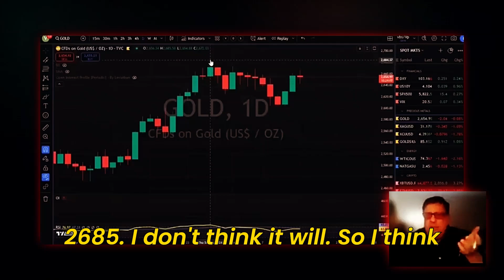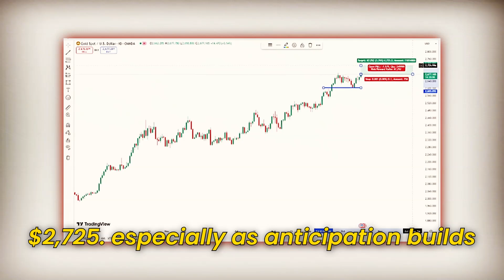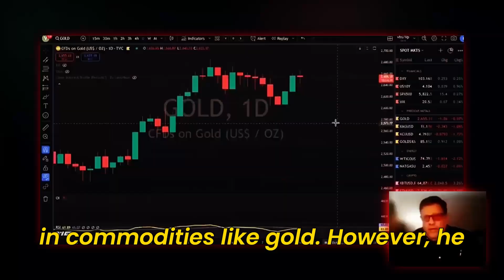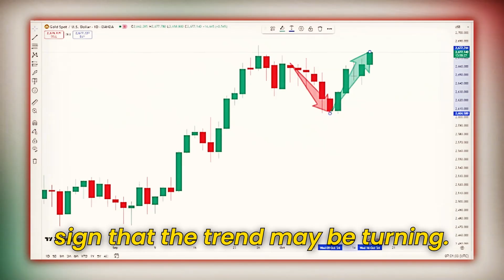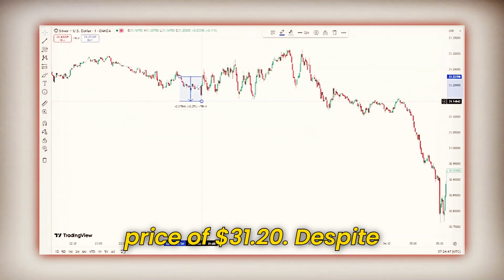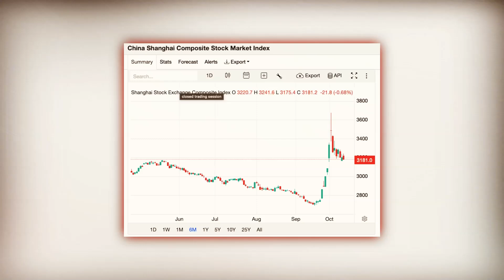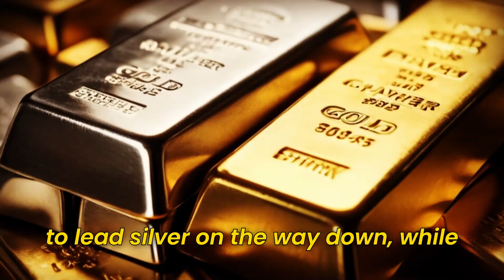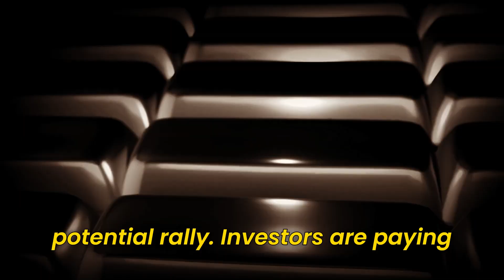5 Shocking BRICS Meeting Moments That Will Change Everything!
5 Shocking BRICS Meeting Moments That Will Change Everything!

The BRICS meeting is just around the corner, and gold and silver investors are on high alert! What will be the outcome of this historic gathering, and how will it impact the precious metals market? Vince Lanci breaks down the potential consequences of the BRICS meeting and what it means for gold and silver prices. Is a massive surge in gold about to happen? Get ready for a wild ride as Vince shares his expert analysis and insights on the future of gold and silver. Don't miss this critical update before the BRICS meeting takes place!

Gold remained within a narrow range on Tuesday, constrained by the strength of the US dollar. Market volatility was fueled by geopolitical tensions and uncertainties surrounding the upcoming US elections. Investors are eagerly awaiting signals on the Federal Reserve's monetary policy, which could provide further direction for the precious metal.

Vince Lanci, a seasoned trader and market strategist with over 30 years of experience in commodities—particularly gold and silver—believes the market is at a critical point. According to Lanci, if gold holds key support levels around $2,605, it could rally toward $2,725, especially as anticipation builds for the upcoming BRICS summit. Currently, the gold market is consolidating recent gains, with buyers stepping in whenever prices dip. Given this strong underlying demand, it wouldn’t be surprising to see gold test the $3,300 level in the future. However, short-term factors are contributing to volatility, and the approaching BRICS summit is expected to play a significant role in shaping market sentiment.

The 2024 BRICS Summit, scheduled for October 22-24 in Kazan, Russia, has already generated considerable speculation about the introduction of a BRICS digital currency and payments network. While details remain limited, Russian Deputy Chairman of the State Duma, Alexander Babakov, hinted in September that BRICS nations might explore blockchain technology and digital currencies for cross-border settlements. Babakov emphasized that a BRICS payment system would be key to achieving economic sovereignty and independence, suggesting that blockchain’s role could extend beyond mere speculation.

Lanci believes that any announcements at the BRICS summit could trigger a short-term rally in commodities like gold. However, he warns that such rallies might be short-lived, as has been the case in the past. Gold and silver often surge following major geopolitical events but tend to lose momentum during European or US trading sessions. As the BRICS summit approaches, market participants are closely watching for potential developments that could lead to significant moves in precious metals, depending on key announcements.

In this video, Vince Lanci explains the "fish hook" phenomenon in the market. He describes it as a pattern where, during a market sell-off, open interest rises because long funds drive prices lower by selling, and bullion banks step in to catch the falling knives at prices they find favorable. However, recently, this hasn't been done very discreetly. The bullion banks need to buy back what they've sold, which creates the "fish hook" formation.

What’s key is when the market drops, but open interest doesn’t increase—meaning long funds aren't selling. Instead, new shorts, like CTA types or macro discretionary traders, are entering the market. These shorts become bearish after the market drops by around $40, selling into the hands of someone ready to buy. Often, this buyer isn't a bullion bank but another macro discretionary fund, preparing for an event like BRICS.